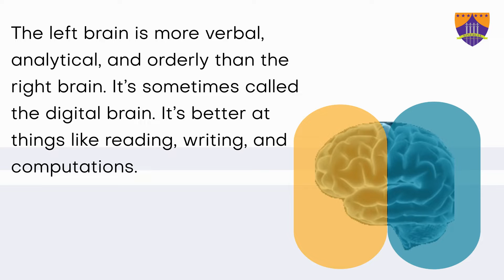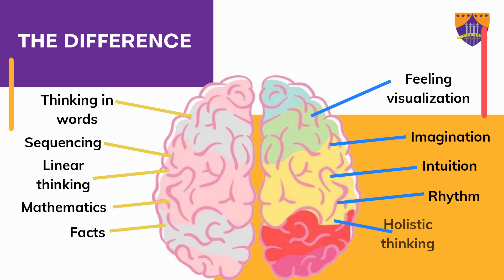Left Brain vs Right Brain